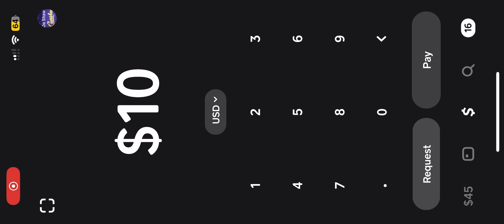$.15 to a Cashout on 🔥FK🔥💸￼